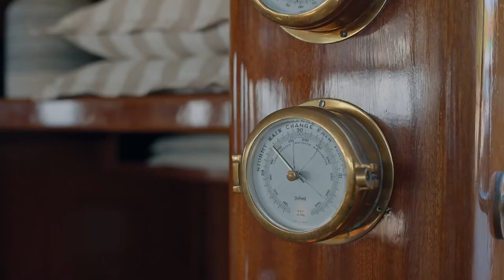Luxury Gulet MYRA (aegean yacht) in Athens, for greeks islands cruise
Make your way aboard M/S Myra (28m), which can accommodate 12 guests in 6 staterooms and has a wonderful crew of 5. Embark on a voyage of discovery around the Greek islands on the M/S MYRA.